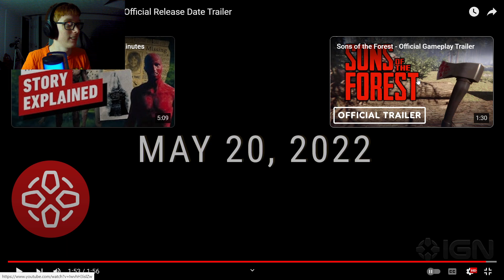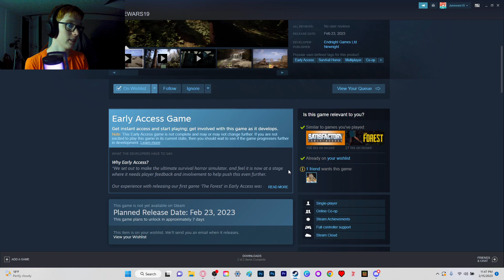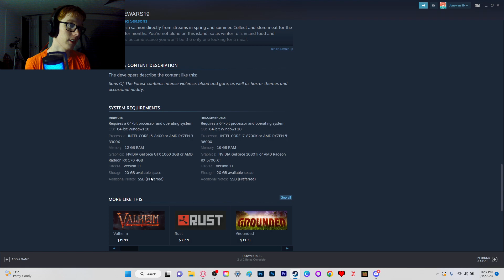Reacting To All Three Sons Of The Forest Trailers!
Hey! What's up Guys and Gals?! Junewars here with The Sons Of The Forest Trailer Reactions!